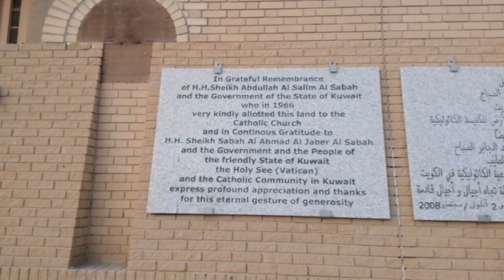Going to visit the one Catholic church in Kuwait city